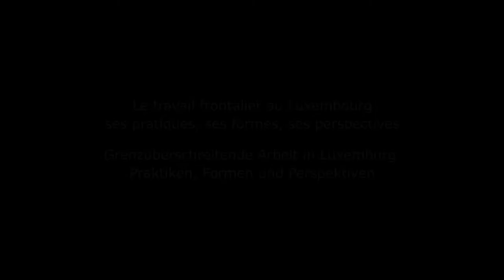Rachid Belkacem - Entwicklung und Etablierung der Grenzarbeit in Luxemburg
Grenzüberschreitende Arbeit in Luxemburg: Praktiken, Formen und Perspektiven - Konferenz:
Rachid Belkacem - Universität Lorraine über die Entwicklung und Etablierung der Grenzarbeit in Luxemburg
(Organisiert vom Institut Pierre Werner in Zusammenarbeit mit dem Institut français)